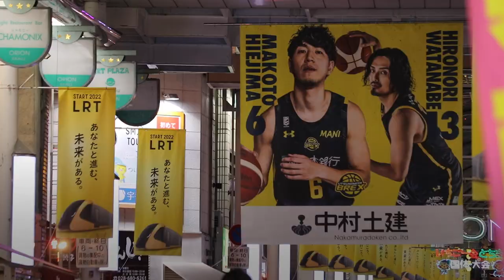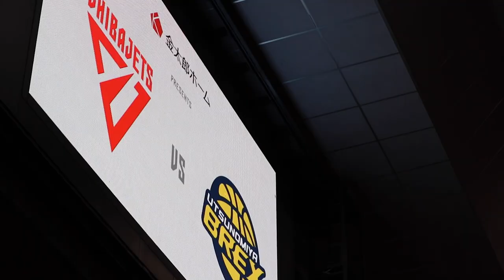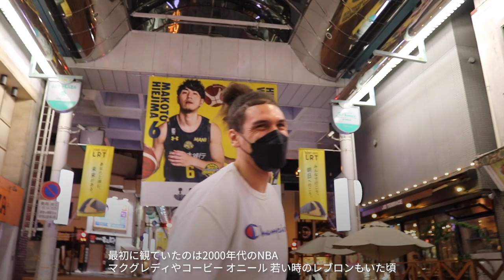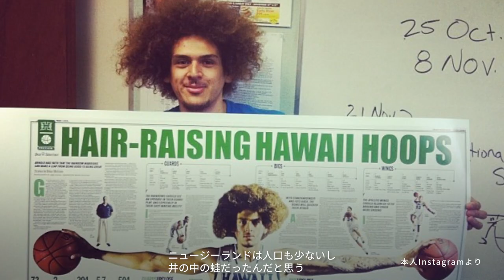【BTALKS】EP20｜アイザック フォトゥ「For the Fans」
宇都宮ブレックス・アイザック フォトゥ選手(#42)を特集。
取材日：2022/1/20 , 2/24
🏀編集前のインタビューノーカットを有料プランで公開中！

視聴方法は3つあります！

❶「オンラインサロン」に加入
（過去のバックナンバーも見放題）

❷「定期購読マガジン」を購読